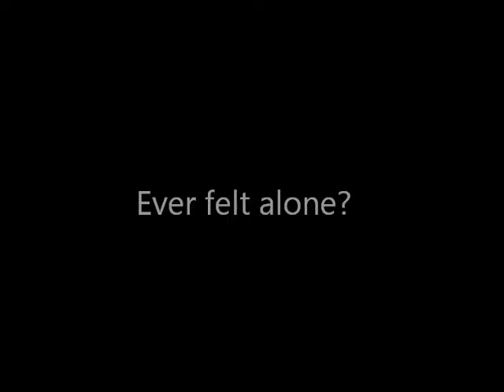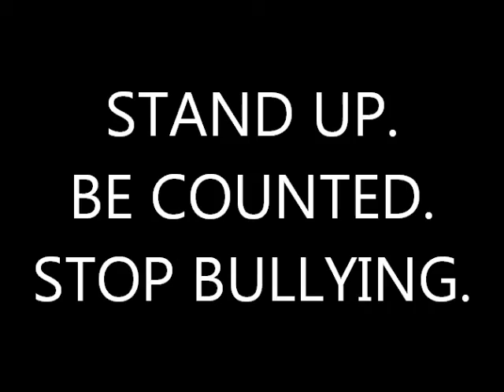Beat Bullying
This video was created by myself. I currently teach karate, work 4 jobs, have good A-level results, a place at University for 2013 and also going to Australia to voluntary work in a boarding school.  I want to make people aware, that you don't have to suffer in silence and that there are people you can talk to.  For me, i spoke to teachers and seeked counselling.  Please don't remain a victim, stand up, be counted and seek help!